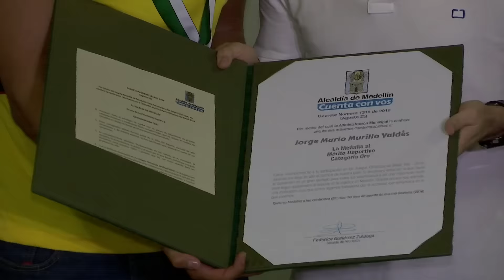En el clásico rindieron homenaje a los deportistas olímpicos de Río [Noticias] - TeleMedellin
En el clásico rindieron homenaje a los deportistas que por Antioquia, representaron a Colombia en los recientes Juegos Olímpicos de Río 2016.